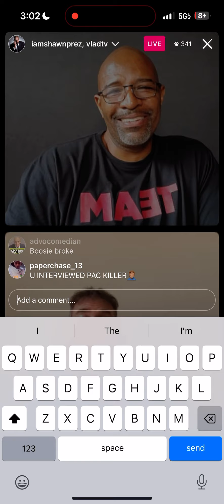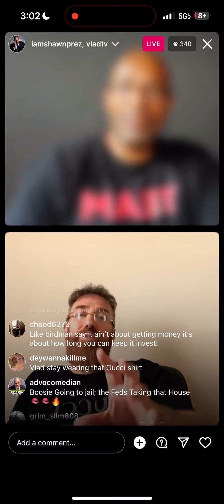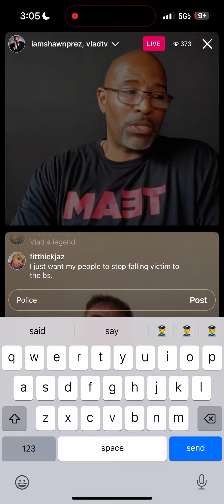DJ Vlad take credit for solving the Tupac Shakur Cold Case